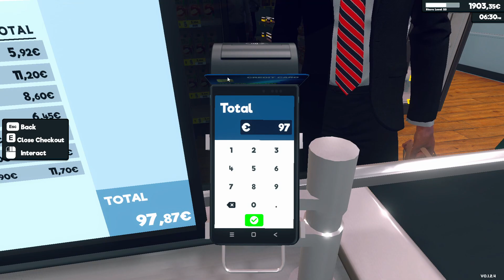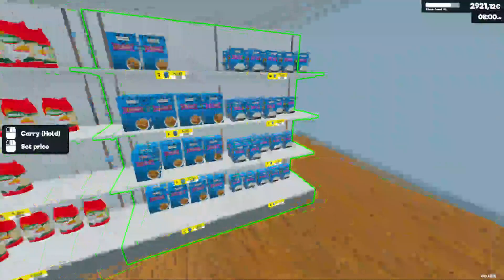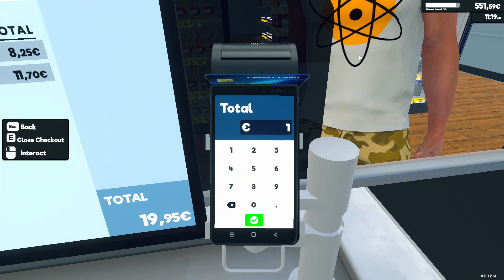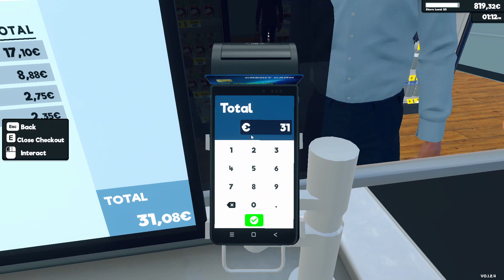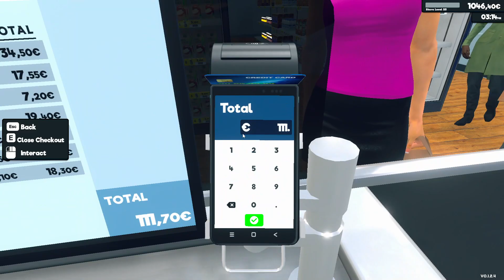Absolut abenteuerlicher Apfelsaft! | Supermarket Simulator #30